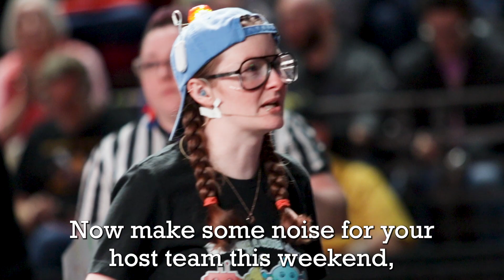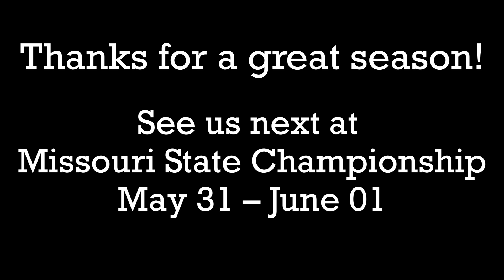Greater Kansas City Recap 2024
The Broncobots had a blast hosting and competing at the Greater Kansas City regional this year! We ranked 4th in the qualification rounds with a record of 11-6-0 and joined the 2nd alliance, finishing 3rd overall. We also won the Gracious Professionalism and Volunteer of the Year Award!

We'll see you at the Missouri State Championship!